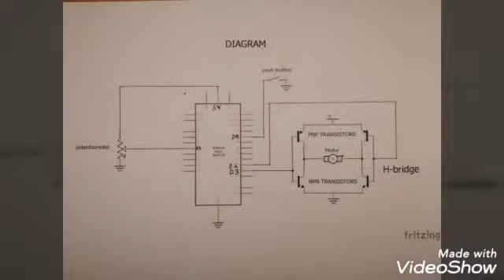make a speed (PWM) and direction motor controller using Arduino NANO......with code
here i am showing how to make a speed and direction  motor controller

THE CODE.

//speed(PWM) and direction motor controller...

//H-bridge digitalpins... 4 and 3

//potentiometer 1st pin to 5v,
//              2nd pin to A3,
//              3rd pin to GND.

//buttonpin pin 9

boolean i=1;
boolean i2=0;

void setup() {

 Serial.begin(9600);
 pinMode(9,INPUT_PULLUP);//buttonpin
 pinMode(4,OUTPUT);
 pinMode(3,OUTPUT);

void loop() {

 int buttonpin=digitalRead(9);
 int potentiometer=analogRead(A3);
 int delaytime=map(potentiometer,0,1023,20,145); // to adjust the speed of the motor, change the delaytime values 20 and 145

digitalWrite(4,i);
digitalWrite(3,i2);

delay(delaytime);//delaytime varies with potentiometer value

digitalWrite(4,0);
digitalWrite(3,0);

delay(delaytime/10);     //delaytime dividing by 10, change the value 10 to adjust speed

if(buttonpin==0){
  i=!i;  //if the button is pressed and values of v and v2 are v=1 and v2=0 ,will change to v=0 and v2=1 and viceversa
  i2=!i2;

}//endloop

sorry i dont know how to add a pdf file of the diagram but i have put the diagram in the video. thankyou